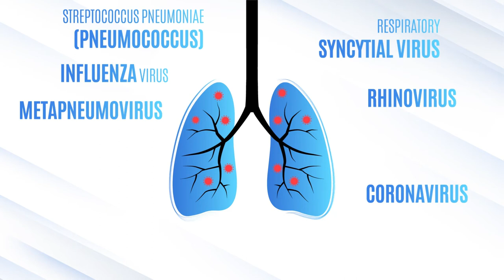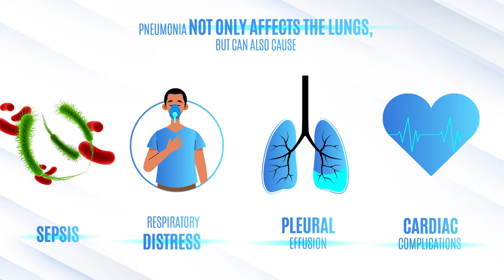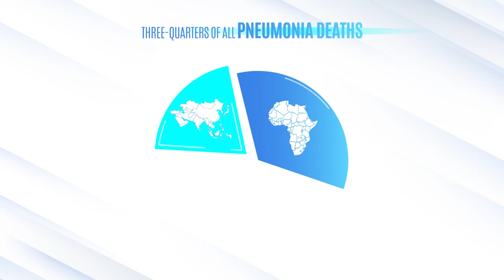ما هو الالتهاب الرئوي؟ وأوضح في 4 دقائق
يعد الالتهاب الرئوي أكبر سبب للوفاة المعدية للبالغين والأطفال في العالم - حيث أودى بحياة 2.5 مليون شخص ، من بينهم 672000 طفل ، في عام 2019. تعرف على ما هو الالتهاب الرئوي ، وكيفية التعرف عليه وتشخيصه في هذا الفيديو لمدة 4 دقائق.
يصيب الالتهاب الرئوي الجميع

يرجى مشاركتها مع أحبائك - فقد تنقذ حياتهم!

0:00 ما هو الالتهاب الرئوي؟
0:46 أسباب الالتهاب الرئوي
1:21 تصنيف الالتهاب الرئوي
1:39 مجموعات خطر الإصابة بالالتهاب الرئوي
2:18 أعراض الالتهاب الرئوي
2:33 الوقاية والعلاج من الالتهاب الرئوي
3:22 التأثير العالمي للالتهاب الرئوي
4:04 شارك
4:36 خاتمة

تم إنشاء هذا الفيديو بواسطة NEUMOAI بدعم من Pneumo-Strategy. NEUMOAI هو المبادر إلى الحملة العالمية للتوعية بالالتهاب الرئوي - Pneumolight والمؤتمر العالمي لليوم العالمي للالتهاب الرئوي.

أوقفوا الالتهاب الرئوي - أنقذوا الأرواح!